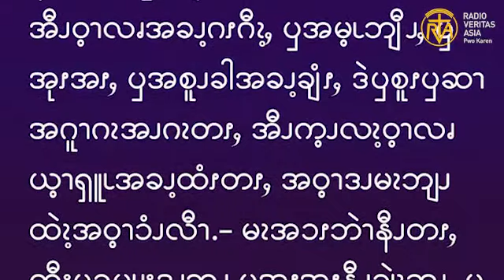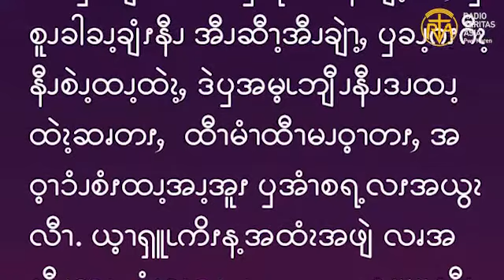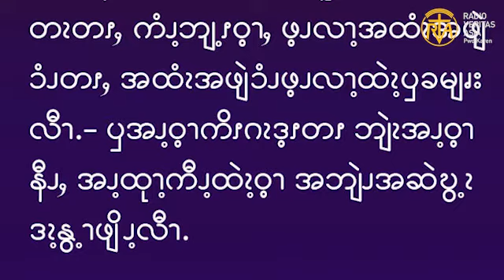Gospel reading for 1st Wednesday Advent , Y. C Dec 1, 2021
ဧဝံဂေလိကျမ်းစာဖတ်ရှုခြင်း၊ ဒီဇင်ဘာ  ၁ ၊ ၂၀၂၁။
“ဤသို့ဖြင့် လူအစုအဝေးတို့ သည် ဆွံ့အသောသူများစကားပြောနိုင်ခြင်း၊ ကိုယ်အင်္ဂါ ချို့တဲ့သောသူများ ကိုယ်အင်္ဂါသန်စွမ်း ပြည့်စုံလာခြင်း၊ ခြေမသန်စွမ်းသောသူများ လမ်းလျှောက်နိုင်ခြင်း၊ မျက်စိ မမြင်သောသူများ မျက်စိမြင်လာခြင်းစသည်တို့ကို မြင် လျှင် အံ့ဩကြ၍ အစ္စရာအဲလ်လူမျိုး၏ဘုရားသခင်ကို ဂုဏ်ပြုချီးမွမ်းကြလေ၏။” (မာ 15:31)